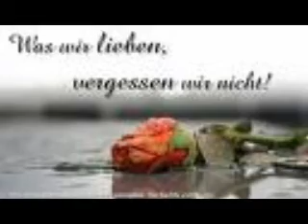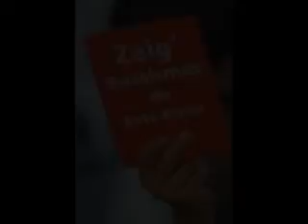Jay-Jay ft. 2pac_RemixXx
Tupac hat mich in meiner Jugend sehr stark beinflusst, als littl gangsta hab ich immer gesagt, wenn ich das erlebt habe was tupac erlebt hat, kann Ich abtretten. Damals dachte ich noch nicht ans Auftretten...luciD-minD--Du bist DeutschlanD...